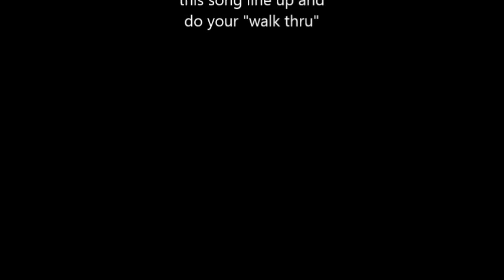Soul Train Walk Thru Original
I love soul train. From the first day I heard this song I knew what I was to do. Can we bring it back? Only time will tell.